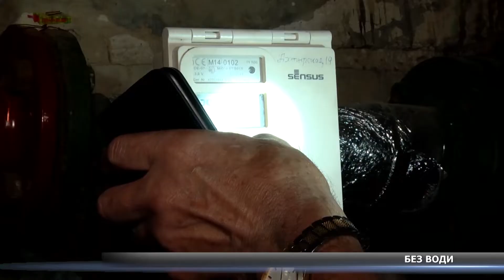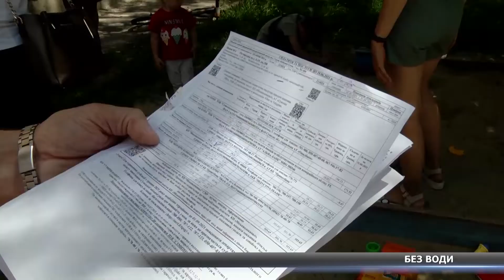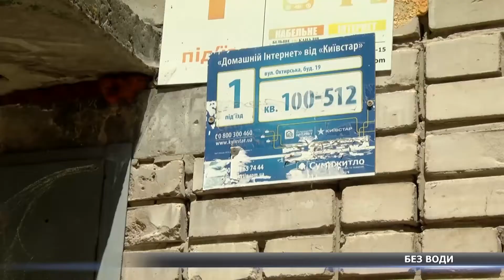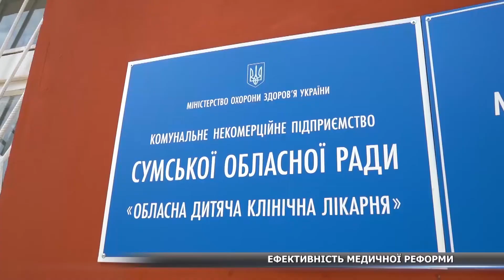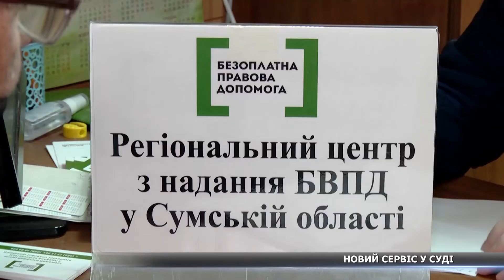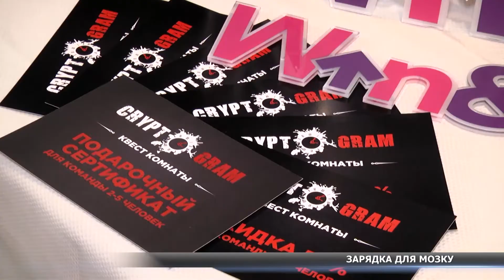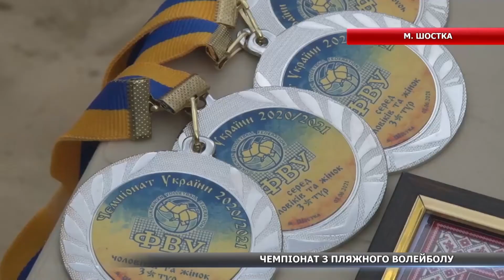Підсумки минулого тижня 11.06.2021